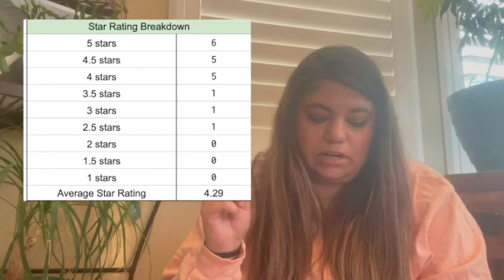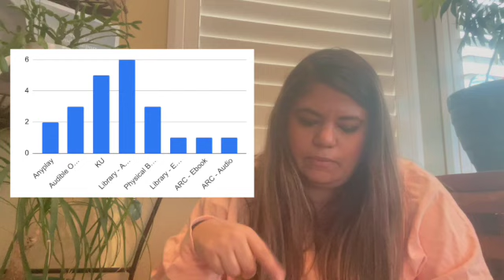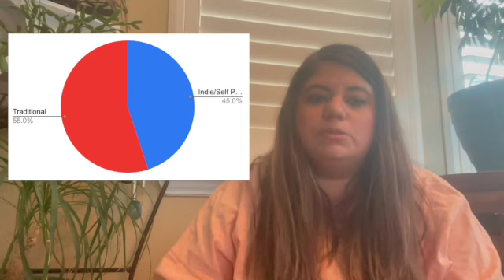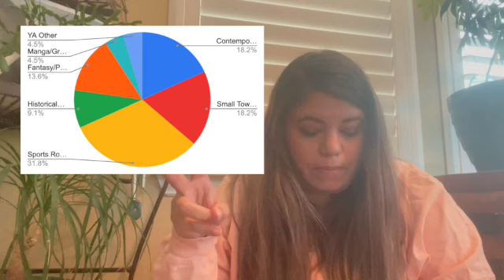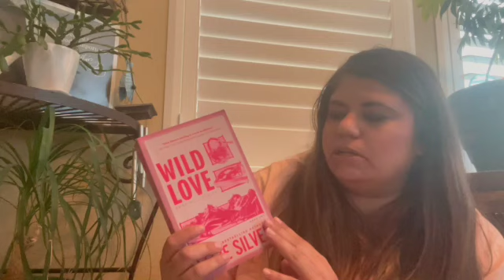April Stats and Faves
Hello everyone! Here are my April Stats and faves!

Top 5 February
5) Spark of the Everflame by Penn Cole (KU)
4) Burnout by Rebecca Jenshak (KU)
3) Learn Your Lesson by Kandi Steiner (KU)
2) Wild Love by Elsie Silver (KU)
1) Just for the Summer by Abby Jimenez